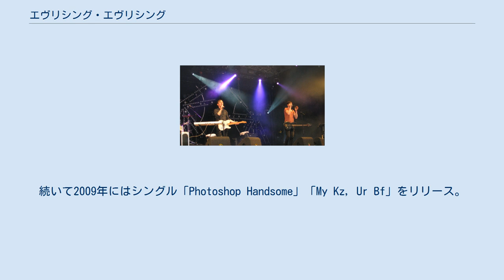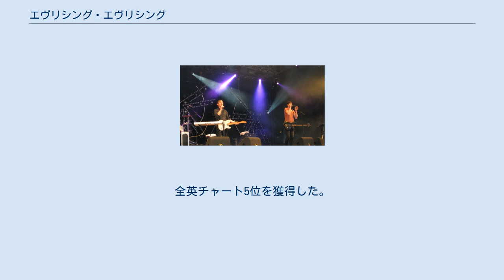エヴリシング・エヴリシング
イギリスのロック・バンド
エヴリシング・エヴリシング (Everything Everything) は、イギリス・マンチェスターのロックバンド。
2007年結成の4人組で、インディー・ロックとエレクトロポップを混ぜ合わせたようなエクスペリメンタルなサウンドを特徴とする。
 2007年、イギリス・マンチェスターにて結成された。
2008年12月、XLレコーディングスから限定の7インチ「Suffragette Suffragette」をリリース。
続いて2009年にはシングル「Photoshop Handsome」「My Kz, Ur Bf」をリリース。
同年末にイギリスで期待の新人をランキングで発表するBBC Sound of 2010に選ばれた。
 2010年、1stアルバム『Man Alive』をゲフィン・レコードからリリース。
全英チャート17位を獲得した。
音楽メディアが発表する年間ベスト・アルバムのリストではQ誌で35位、NMEで43位に選ばれた。
 2013年、2ndアルバム『Arc』をSony RCAからリリース。
全英チャート5位を獲得した。
 2015年、3rdアルバム『Get to Heaven』をリリース。
 2017年、4thアルバム『A Fever Dream』をリリース。
 2020年、5thアルバム『Re-Animator』をリリース。